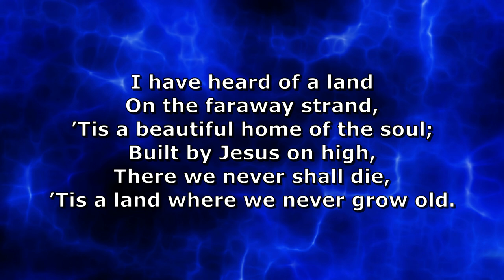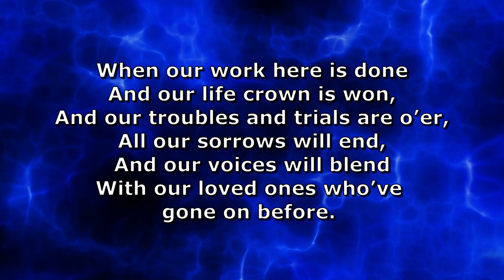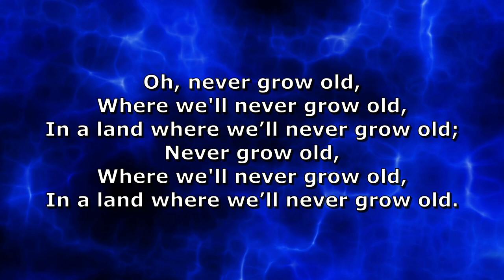Lynda Randle Where We'll Never Grow Old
Lynda Randle
From The Album  --  Lynda Randle Collection